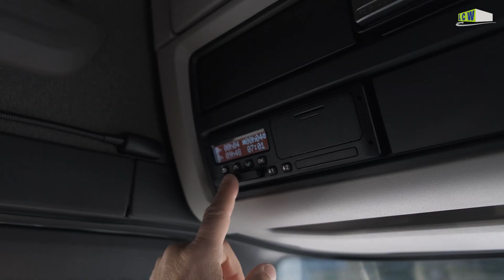LCW Groningen B.V. zoekt chauffeurs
LCW is op zoek naar chauffeurs. Zo zijn wij momenteel op zoek naar een Combi chauffeur autolaadkraan (CE) als ook een Chauffeur bouwmaterialentransport (CE). Beschik jij over een CE rijbewijs en ben je op zoek naar een leuke uitdaging in transport? Start op korte termijn als chauffeur bij LCW Groningen! We heten je hier graag van harte welkom. Dagelijks gaan vanuit verschillende standplaatsen in Nederland meer dan 100 vrachtwagens de weg op om leveringen volgens planning en afspraak uit te voeren bij sterk uiteenlopende klanten. Belangrijk hierbij is dat je niet alleen sociaal bent, je werkt met een enthousiast en gezellig team, maar ook flexibel. Regelmatig overnacht je in de vrachtwagen, om een volgende dag terug te kunnen keren naar je standplaats in Groningen. Op de plek van bestemming los je de lading regelmatig zelf met een kooiaap; enige zelfstandigheid is om die reden gewenst. Niet alleen van jou verwachten we een flexibele houding, het geldt ook andersom. Wanneer je parttime wilt gaan werken, denken we graag met je mee. Lijkt het werken bij LCW Groningen als chauffeur jou ook leuk? Via onze website kun je direct solliciteren